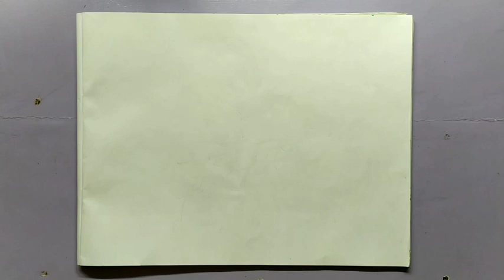Pencil drawing// music lover// the girl with music instrument.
Pencil drawing. music lover. the girl with music instrument. very easy pencil sketch.